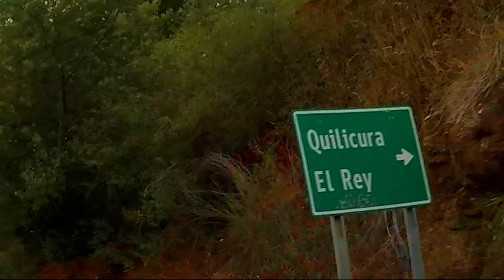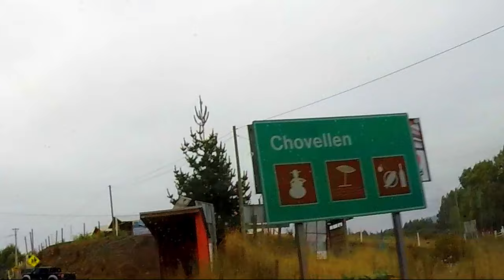202102 Circunvalación por las costas del Maule - Viaje 03 - Parte 04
Tercer recorrido en redondo por las costas Maulinas. Esta vez desde  Chovellen - Canelillos - Ramadillas - Borde de la Reserna Nacional Los Queules - Bosques de Tregualemu - Tregualemu - Quilicura y Cardonal